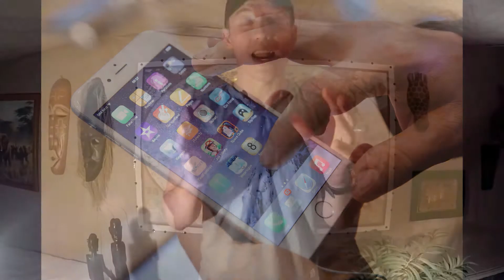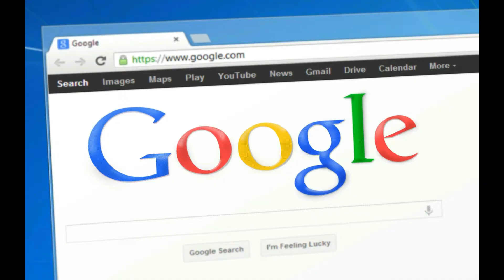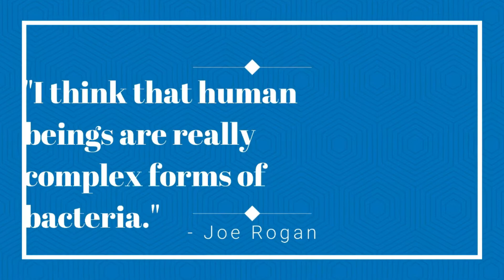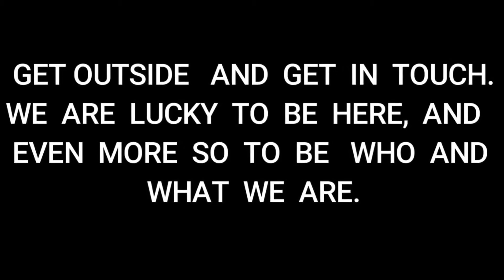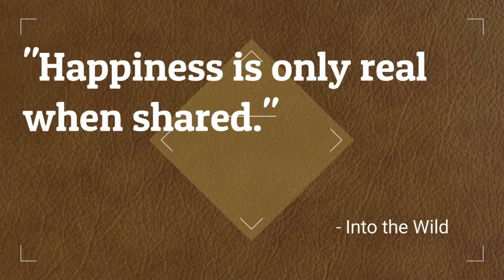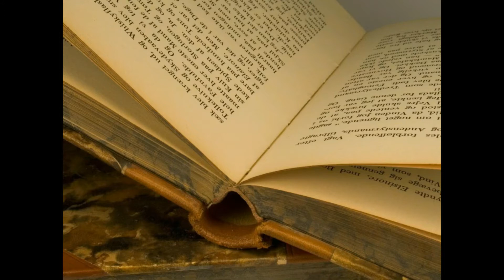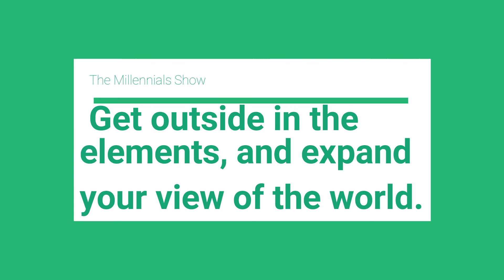The Millennials S01:E01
What are podcasts and who has some good ones?
Gettin in touch in the woods
Comparison of musicians Charles Mingus and Brian Wilson
Brief summary of Alan Watts
And why you should bow hunt